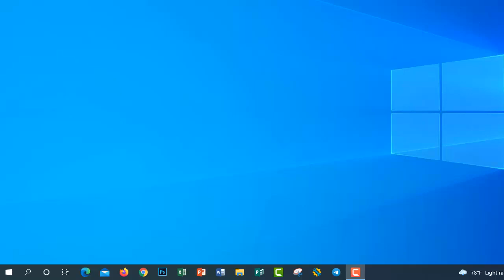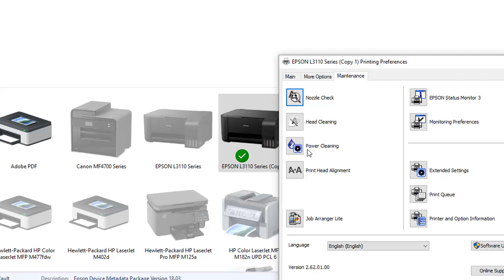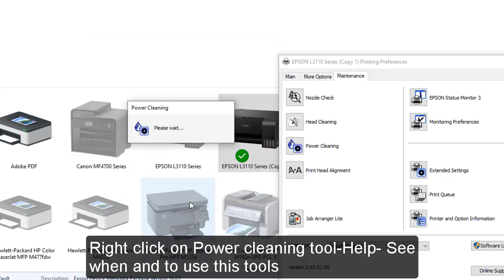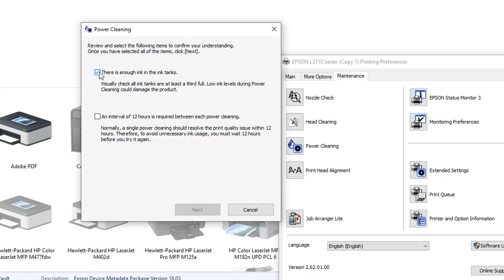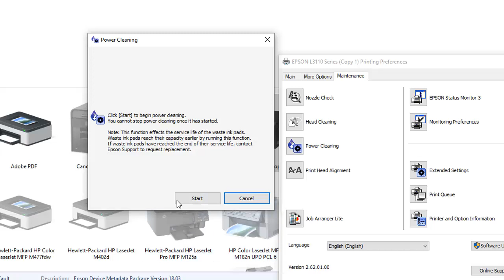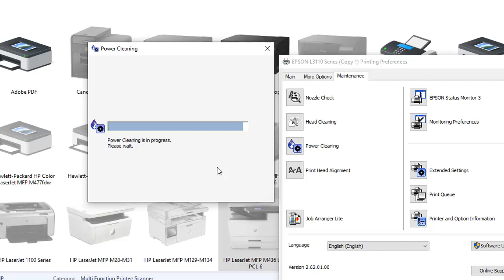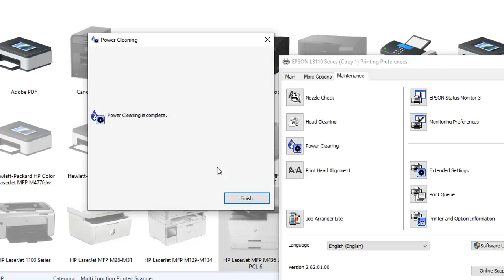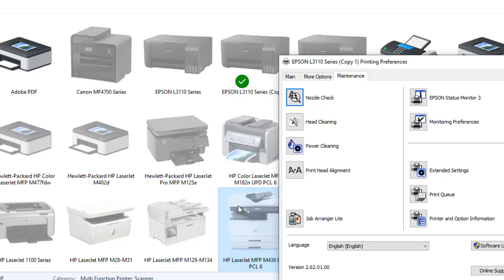Epson L3150 L3110 L3116 L3156 L200 L210 L220 L300 L310 L350 L355 L360 Fixed print head clogged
How to fix Treadmill machine running has sound Disassemble walking Belt and Deck board running 02

Epson M200 download and installation full driver

fix printer hp laserjet cp1025 color toner cartridge error

How to fixed hp smart tank 500,510, 515,519 error code 88 print head flashing ep 01
Fixed print head clogged or block Epson L3110 L3116 L3156 L200 L210 L220 L300 L310 L350 L355 L360 Video link